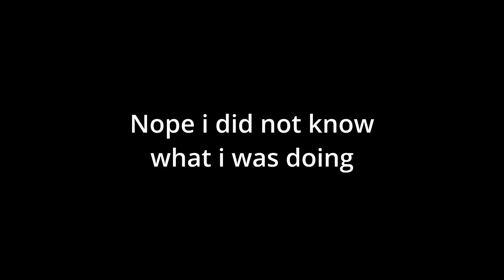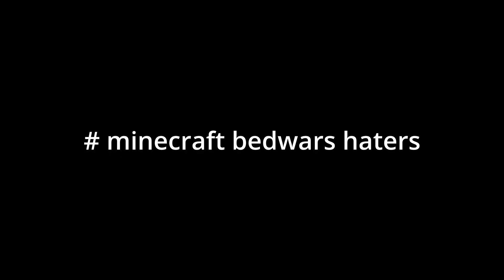Minecraft first time in Hypixel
First time playing bedwars and some other game modes !
If you like murder mystery and the other modes as well tell me and i will film more of hypixel ;)

If you wanna see more of this content or minecraft :
Like if you wanna see more and be an OG

Thumbnail : Me ( Ju )
Edit : Me ( Ju )

Who is even reading this? But if you are comment with Diamanddd